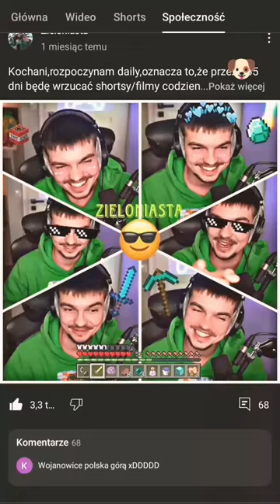palion zielone short viral music dance song remix